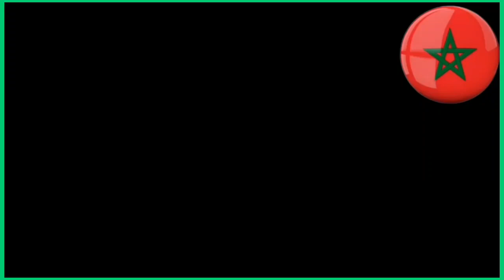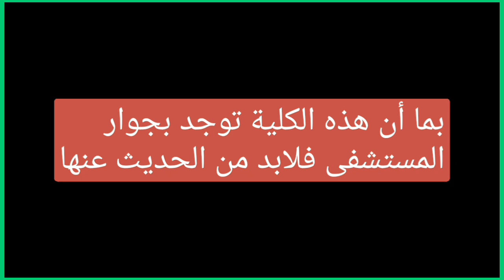اقدم بناية في تامسنا، لم تكتمل بعد منذ 2014 وهي لمستشفى تامسنا. نحن في 2024/09 ودكورات لا معنى لها،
بل نريد معدات طبية كراديوهات، وسكانير، والات الايكوغرافيا